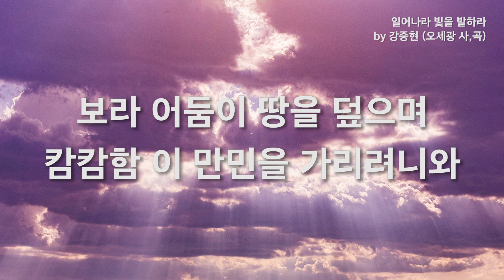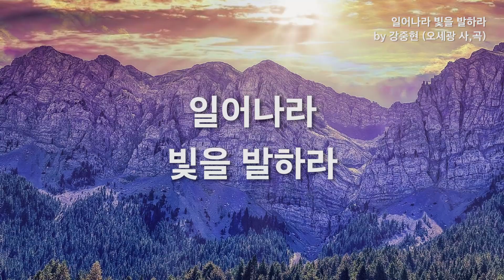일어나라 빛을 발하라 by 강중현 (오세광 사,곡)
- 오세광 말씀대로 찬양- 하나님의 사랑이 날 붙들고